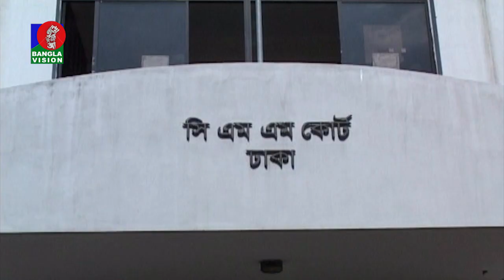খালেদা-তারেকের বিরুদ্ধে মানহানি মামলা খারিজ।